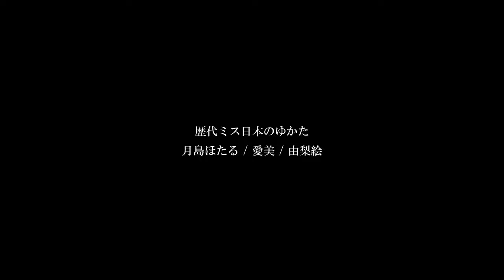【PORTRAIT】CINEMATIC VLOG 歴代ミス日本のゆかた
歴代ミス日本のゆかた